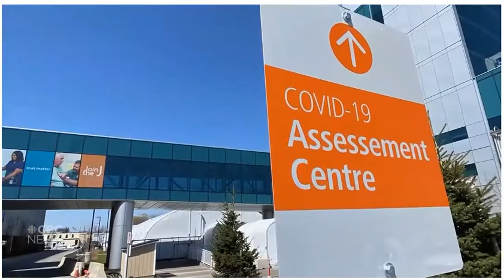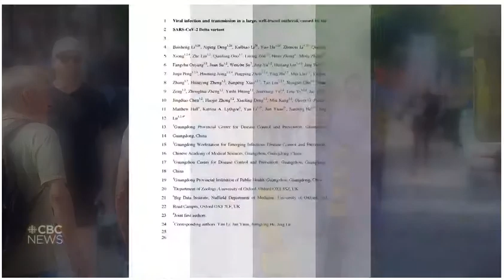Dr Raywat Deonandan on CBC News July 31 2021